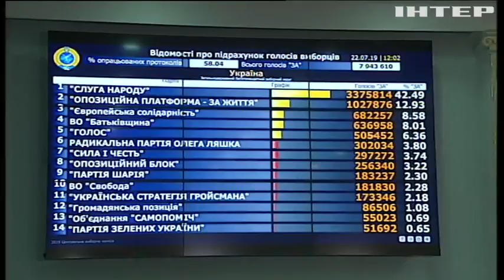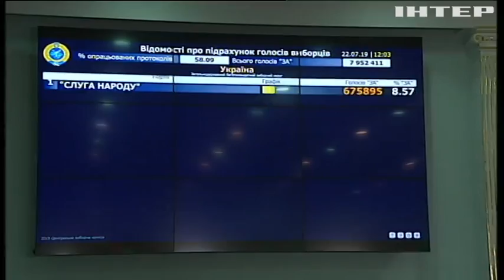В Україні відбулися вибори до Верховної Ради - ЦВК